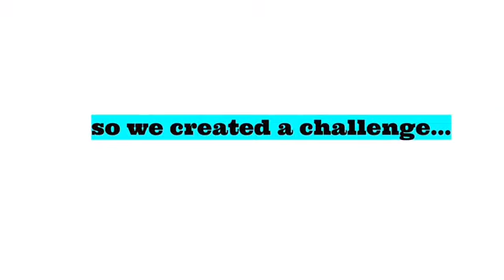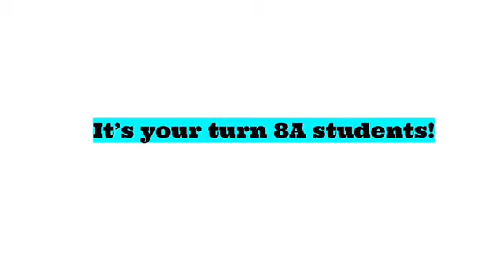Distance Learning Week 4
TikTok Challenge